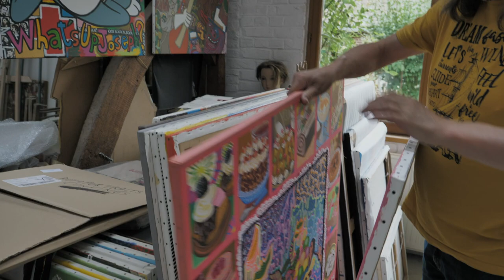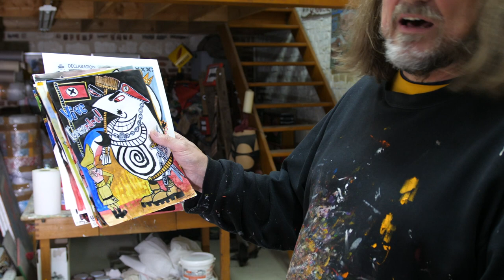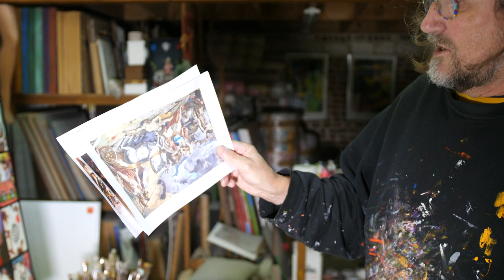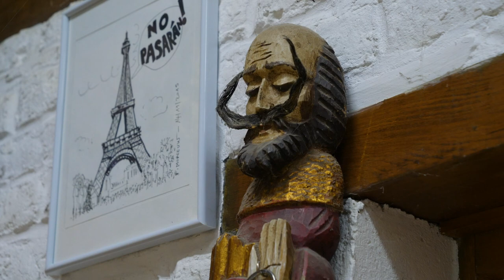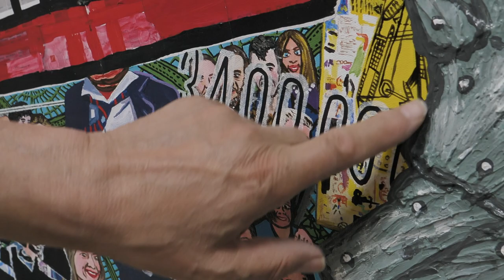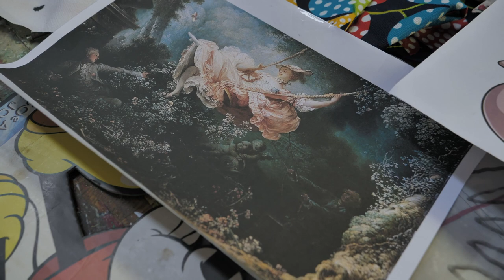Une après-midi chez Francis Moreeuw (interview)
Entretien et présentation de l'œuvre de l'artiste peindre, Francis Moreeuw.
Film réalisé le 8 juillet 2020 chez lui, à Ennevelin dans le Nord.